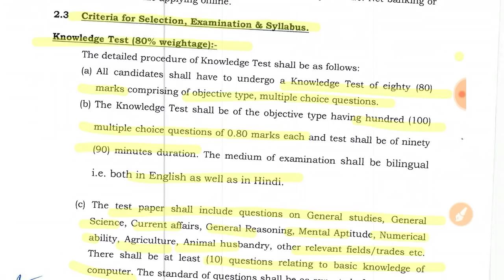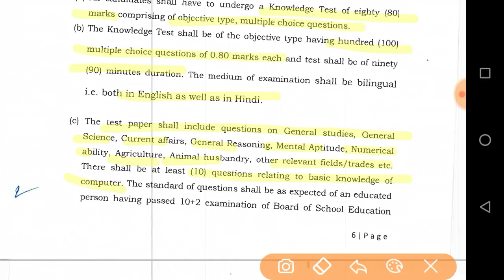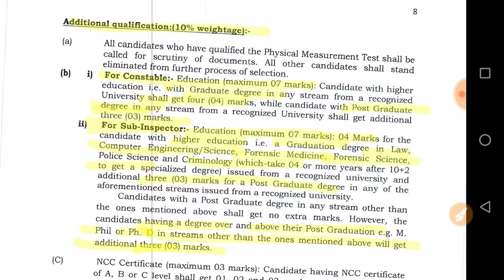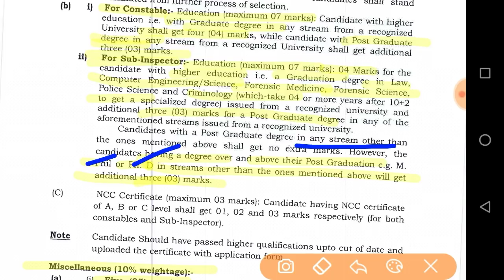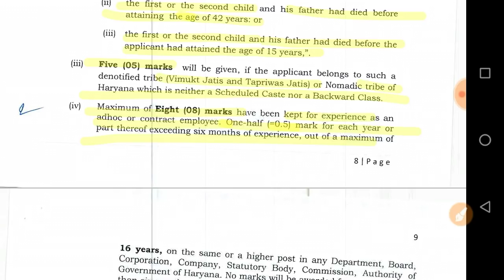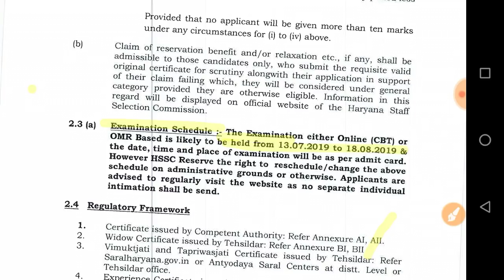Haryana police Exam syllabus 2019 | Exam pattern | Haryana police Exam date 2019